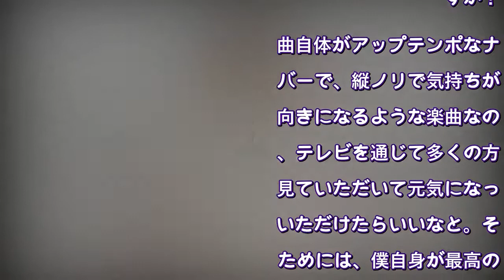郷ひろみ、“坂道選抜”とコラボパフォーマンス！全身白色の衣装へのこだわりとは？‹ベストアーティスト2021›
櫻井翔が総合司会を務める日テレ系音楽の祭典「ベストアーティスト2021」(11月17日[水]夜7:00-10:54、日本テレビ系)に、郷ひろみが登場。「2億4千万の瞳-エキゾチック・ジャパン-」を歌唱した郷からコメントが到着した。

郷ひろみコメント
――今年はデビュー50周年記念イヤーということですが、キャリアにおけるターニングポイントは何ですか？

1971年に700人でスタートしたファンクラブが丸50年。正式にレコードが出たのが1972年で、振り返ってみるといくつも思い出されますよね。あまり後ろを振り返るタイプではないんですが、考えてみると50年というのは本当に大きいんだなと感じます。振り返るとたくさんのことが思い出されるし感傷的になるわけではないんですが、強いて言えば、今日もパフォーマンスができて自分なりに思うように動ける体があるということは、10代のときにダンスに興味を持ってやりはじめて今日があるんだなと思いますね。やり続けたことが、振り返ってみるとひとつの形になっているんだなと。

――パフォーマンスした「2億4千万の瞳-エキゾチック・ジャパン-」を通して視聴者の方に伝えたい点はありますか？

曲自体がアップテンポなナンバーで、縦ノリで気持ちが前向きになるような楽曲なので、テレビを通じて多くの方に見ていただいて元気になっていただけたらいいなと。そのためには、僕自身が最高のパフォーマンスをしなければいけないんだなと思います。

――(乃木坂46、櫻坂46、日向坂46の)「坂道選抜」との共演ステージです。

新鮮ですね。今をときめく方々に囲まれて真ん中で歌えるのは、歌をやっていてよかったなと思いますよね。そして(その方々の中でも)違和感なくできるということが見ている方に伝わっていたらいいなと思っています。

――衣装のコンセプトについても教えて下さい。

照明に乗りやすいので、全身白で固めています。そして白だけではなく、スパンコールが入った方が煌びやかになっていいのかなと、(ジャケットを)煌びやかにしました。